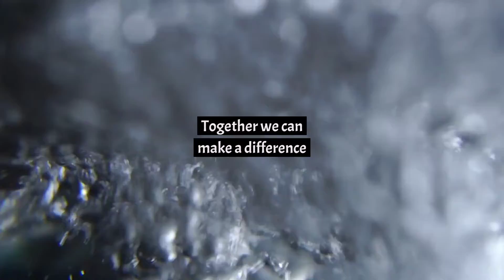Water Conservation—Saving Water in the Office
Here’s to starting new water conservation goals in 2022!